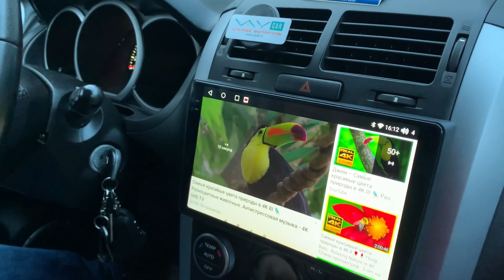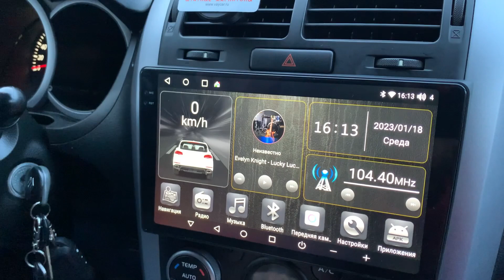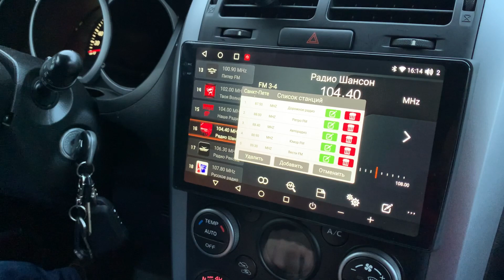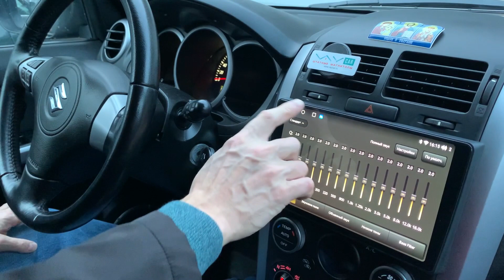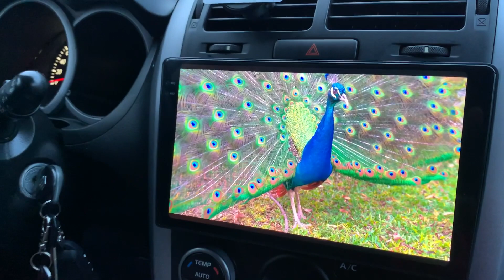Крутая магнитола Сузуки Гранд Витара 2005+. Штатная магнитола SUZUKI Grand Vitara с Full HD экраном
Современная магнитола Сузуки Гранд Витара для авто 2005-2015 года. Это флагман автомагнитола на андроиде с навигатором и задней и передней камерой.  Магнитола оборудована экраном высокой четкости Full HD 2000*1190. Это штатная магнитола Suzuki Grand Vitara,  поэтому ее установка не вызовет затруднений

Консультация по выбору магнитолы и другого оборудования БЕСПЛАТНА.

Яркий и очень отзывчивый 2.5D экран, размером 10 дюймов, с разрешением 2000 х 1190 пикселей, позволяет прекрасно воспроизводит любые изображения и наслаждаться просмотром видео в Full HD качестве.

Встроенная система кругового обзора позволяет уверенно себя чувствовать при парковке в самых узких местах. Вам остается только приобрести, установить и настроить специальные камеры системы 360°.

Магнитола полностью управляется с тачскрин экрана. Меню переведено на русский язык. Система управления интуитивно понятная, легко осваивается после нескольких нажатий на экран магнитолы. Основные команды продублированы на руле. На экране расположены дополнительные ручки, что делает управление еще более удобным. Магнитола позволяет использовать голосовое управления через приложение Toppal Voice, устанавливается опционально за дополнительную плату.

8 GB оперативной + 128 GB постоянной памяти и новейший очень быстрый 8-ми ядерный процессор 7862, позволяют комфортно пользоваться любыми современными приложениями. Это навигация, мессенджеры, аудио, видео проигрыватели и все, что вы скачаете с плеймаркета. Предусмотрено деление экрана на две части, что дает возможность одновременно использовать два приложения, например, навигация и радио.

В магнитоле используется отличный радио тюнер TEF6686 , обеспечивающим уверенный прием даже при слабом сигнале. Настройка станций производится в автоматическом или ручном режиме.

За воспроизведение звука отвечает аналоговый усилитель Toshiba TDA7851L , 4x45W. Это обеспечивает достойное качество, которое, как правило, лучше, чем у заводской магнитолы. За частотные регулировки звука отвечает DSP и 16-ти полосный эквалайзер, позволяющий использовать как фиксированные настройки, так и свои собственные. Магнитола имеет 2+1 линейные выходы для подключения усилителя.

Магнитола имеет выходы S/PDIF, оптический и коаксиальный, которые позволяют построить прекрасную звуковую систему в любом автомобиле.

В комплект поставки входит автомагнитола с рамкой, все необходимые провода и блоки для подключения к проводке автомобиля, GPS,Bluetooth и Wi-Fi антенны, RCA-входы/выходы, слот для SIM карты, USB разъем и внешний микрофон. Все это качественно упаковано и готово к транспортировке.

Магнитола является технически сложным изделием и рекомендована для установки у профессионалов.